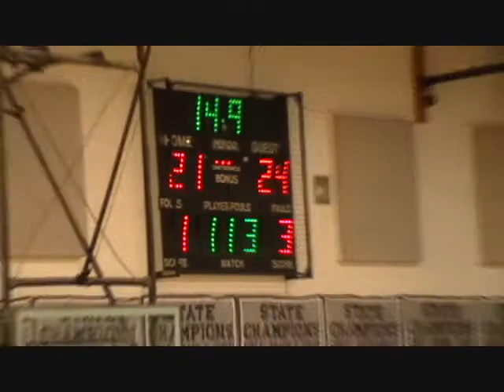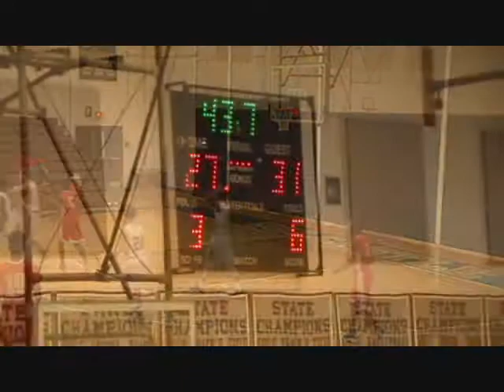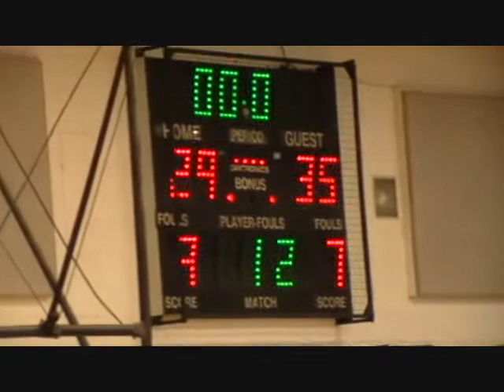4th Qt Glasgow jv vs Delcastle jv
43 secs left 3rd Qt. Glasgow JV leads Delcastle JV 24-21